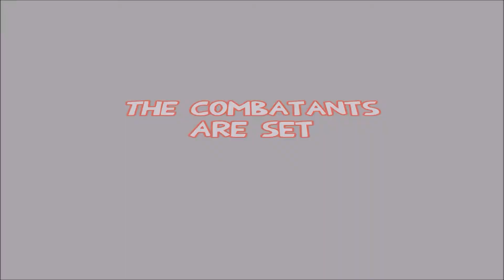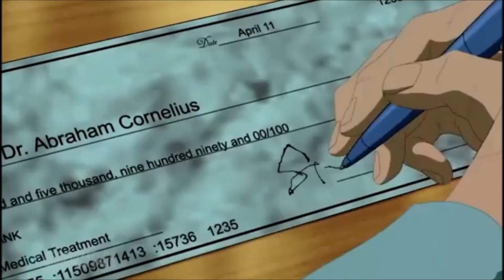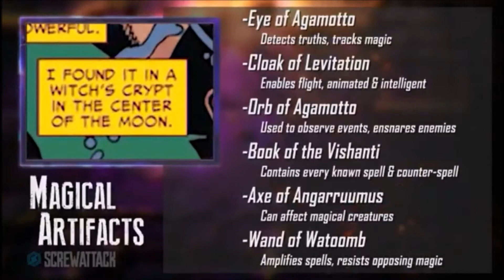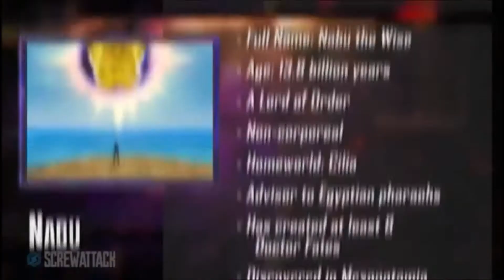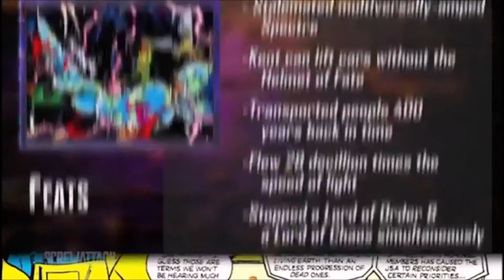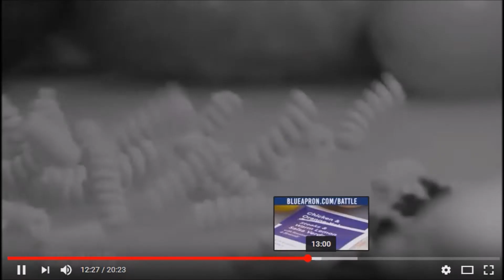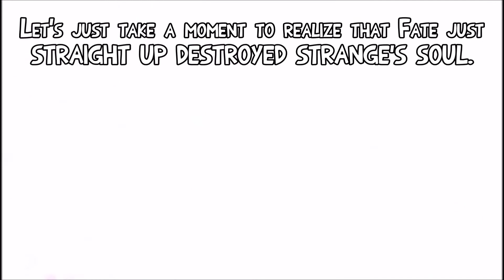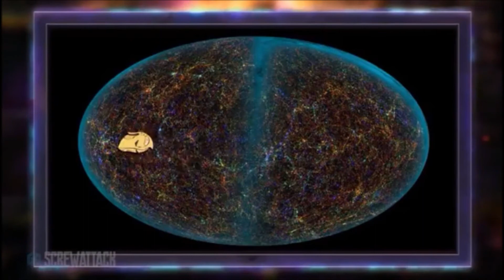I Watch Death Battle - Doctor Strange vs. Doctor Fate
In universes filled with superpowers, we mustn't neglect the arcane power of magic - a field that these two superheroes are practically unrivaled in.

Doctor Strange, the Sorcerer Supreme of the Vishanti.
Doctor Fate, the champion of cosmic order under Nabu.

But all the magic of the cosmos won't save one of these doctors...here in DEATH BATTLE!!